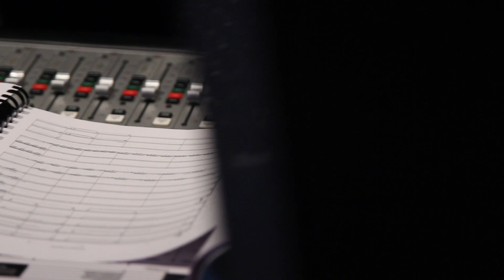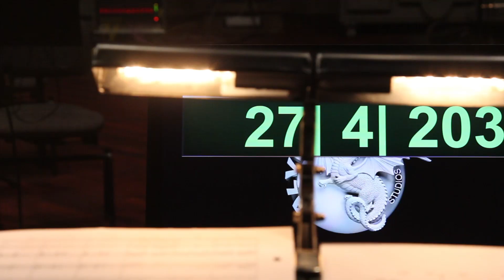FEM 022 EPIC HEART Perception by Richard Harvey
FIRED EARTH MUSIC is represented by APM Music in the USA and West One Music Group in Europe